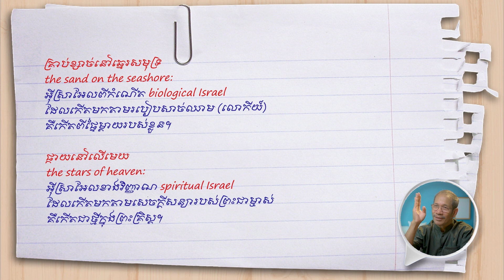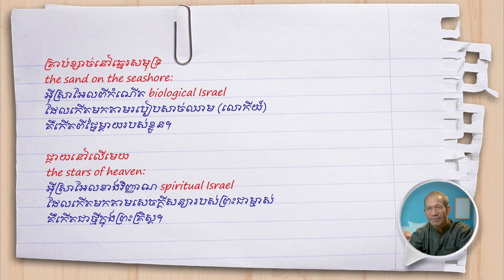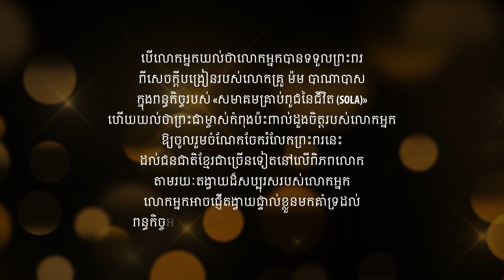គ្រាប់ខ្សាច់និងដួងផ្កាយ | The Sands And The Stars | Barnabas Mam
សូមទទួលព្រះពរជាមួយនឹង «គ្រាប់ខ្សាច់និងដួងផ្កាយ» ជាវីឌីអូខ្លីដកស្រង់ចេញពីមេរៀនពេញដែលមានចំណងជើងថា «កូនប្រុសពីរនាក់ ភាគ១» ជាអដ្ឋកថាថ្ងៃអាទិត្យដែលអធិប្បាយដោយលោកគ្រូ ម៉ម បាណាបាស ក្នុង «កម្មវិធីទឹកសម្រាប់ដីបែកក្រហែង» នៅថ្ងៃទី២២ ខែមករា គ.ស.២០២៣។ តំណទៅកាន់មេរៀនពេញ៖